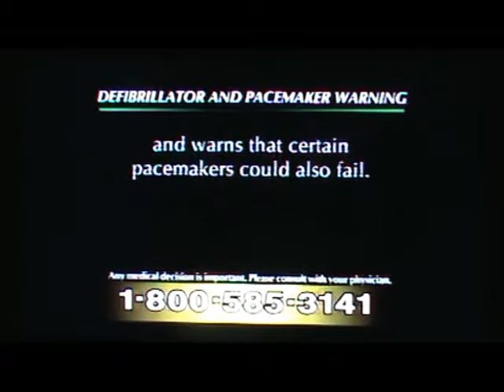CMGUS VCR CLASSIC COMMERCIALS: LAW OFFICES JAMES SOKOLOVE LAWYERS DEFIBRILLATOR PACEMAKER 2005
CMGUS VCR CLASSIC COMMERCIALS: LAW OFFICES OF JAMES SOKOLOVE LAWYERS GUIDANT CORPORATION DEFIBRILLATOR AND PACEMAKER RECALL WARNING DURING AN EPISODE OF HISTORY CHANNEL HISTORY'S MYSTERIES CULTS AIRED IN 2005 *TV ARCHIVE VCR VHS CAPTURED IN SIOUX FALLS SD SOUTH DAKOTA